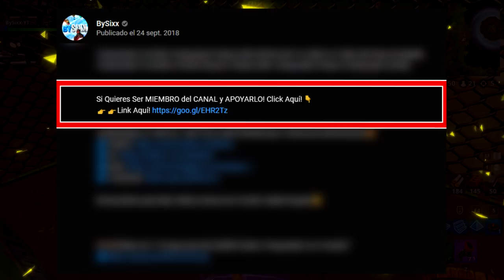*TEMPORADA 6* SKIN NIVEL 100 y TODAS las SKINS! (Fortnite Compro Pase de Batalla) - BySixx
Fortnite Temporada 6 COMPRO el PASE de BATALLA Temporada 6 en Fortnite! Skin Nivel 100 y TODAS LAS NUEVAS SKINS en Fortnite! Semana 1 Temporada 6 Fortnite Battle Royale Nuevas Skins Desbloqueo Pase de Batalla 6 Todas las Skins Temproada 6

👁️👁️Debes ver: "Vídeo1"
➡️Enlace